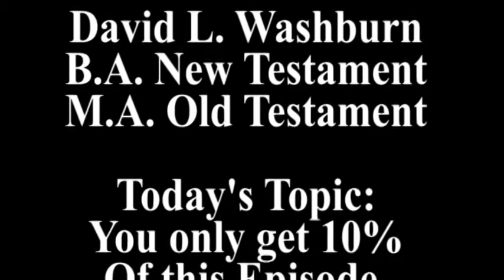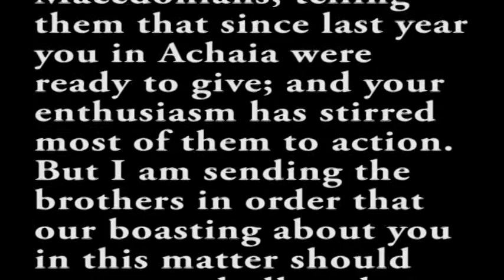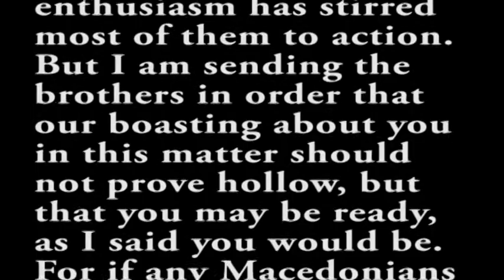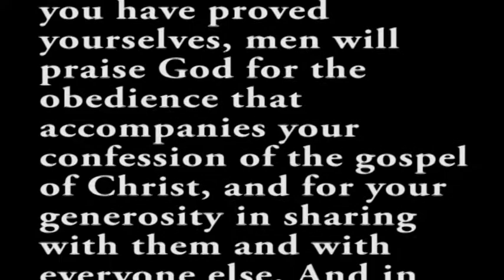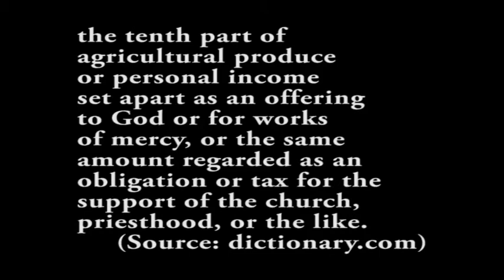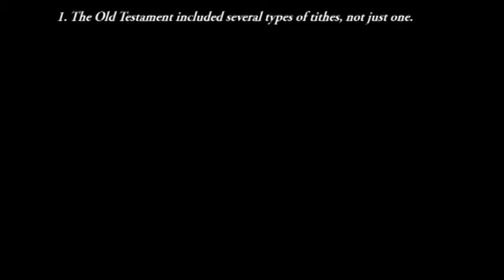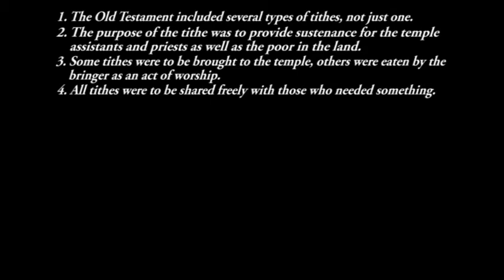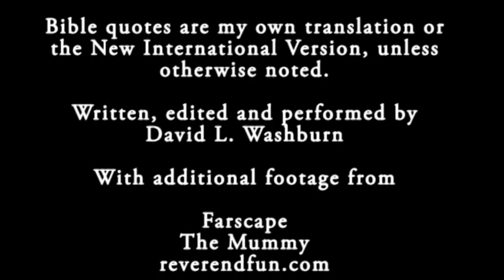Bible Insights: You Only Get 10% Of This Episode, Part 2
We conclude our look at the question of tithing in the Old and New Testaments, and whether it's something that is binding on us today.